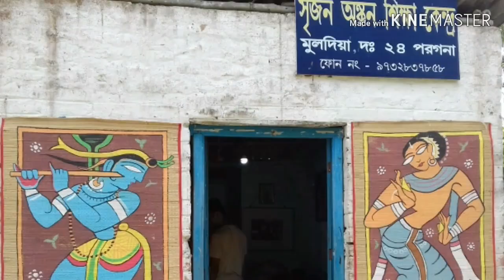Sara pot painting workshop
Sara pot painting workshop organize by Srijan Art Centre at Muldia , South 24 pgs